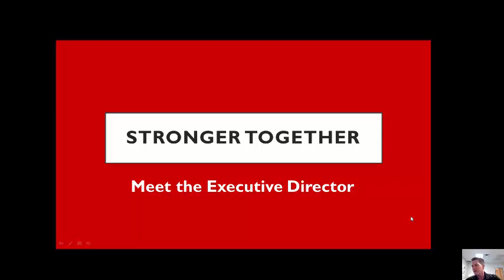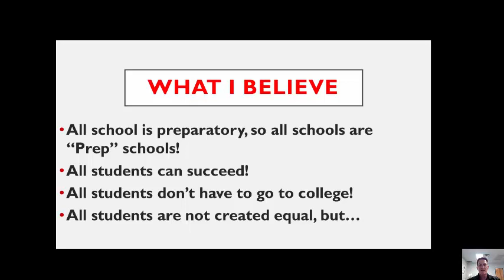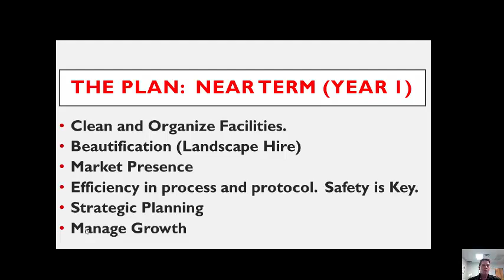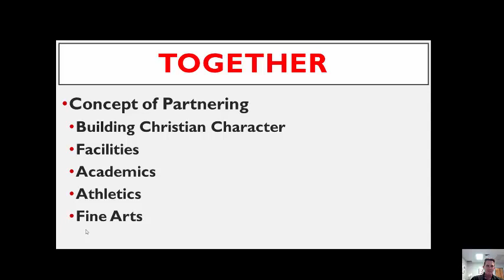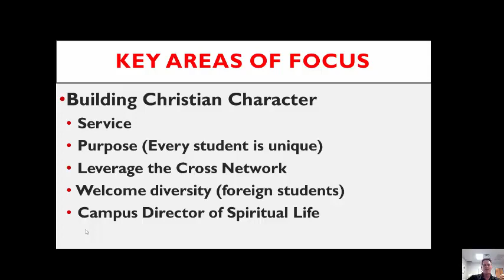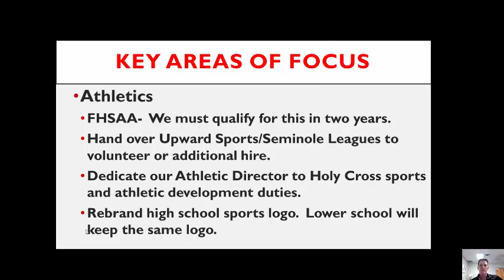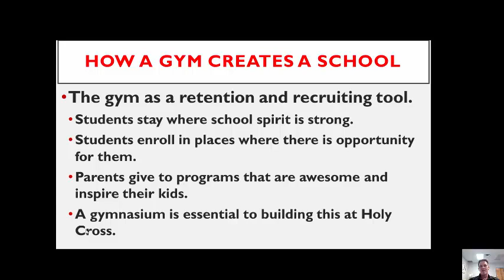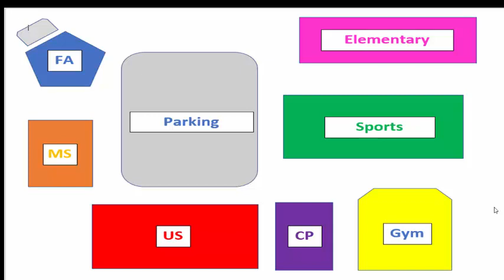Meet the Executive Director - Stronger Together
Mr. Mark Corey presents his background, philosophy on education and ideas for the future.